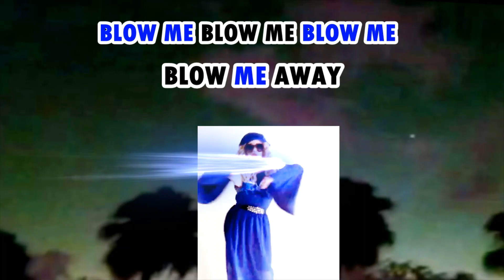Blow Me Away - Music Video Dance Pop Hip-Hop Song Flute, Drum Beat & Vocals Remix Lyrics on Screen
The sci-fi music video starts with a comet blowing across the sky.  the lyrics are on the screen. The dancing girls are trying to catch a falling star, when a portal hole opens and transports a a huge blue butterfly into the room.  The dancing girls are dressed in Victorian ballgowns with huge bum bustles, blue velvet, sheer skirts in chiffon, long bell sleeves, and jeweled sequin bling bustier.  there is dance a choreography routine.  The girl blows on a flute and the dancing girls blow on huge feather fans.  The wind blow fallen red rose petals everywhere.  The word blow is in the song, "Blow" by Beyonce and also a song by Ed Sheeran.  "Blow", by Ke$ha is another song with the word blow in it.  There is also a song "B.L.O.W. by Tory Lanz.  this track "Blow Me Away" is all original beat and lyrics.